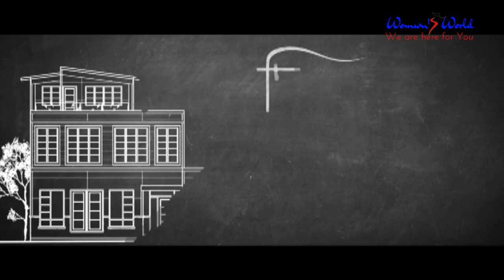Knorr Healthy Recipe EP 1 | Best Shortcut Recipe Ever | Womens World Ranna Ghar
Knorr Healthy Recipe EP 1 | Best Shortcut Recipe Ever | Women's World Ranna Ghar

Suggested View : womens world ranna,Wonen’s World Ranna Ghar,১০ মিনিটে রান্না,ব্যাচেলরদের রান্না,মেধা বিকাশের জন্য যেসব খাবার খাওয়াবেন,womens world ranna ghor,cooking in 10 minutes,viral recipe videos,viral recipes,Bangla ranna recipe,বাংলাদেশি রান্না,রান্নাবান্না,হলের রান্না,শিশুর পুষ্টিকর খাবার রেসিপি,how to cook chicken,Best Shortcut Recipe Ever,Women's World Ranna Ghar